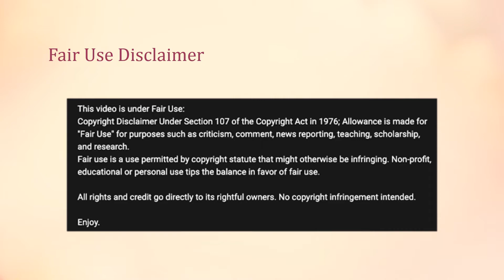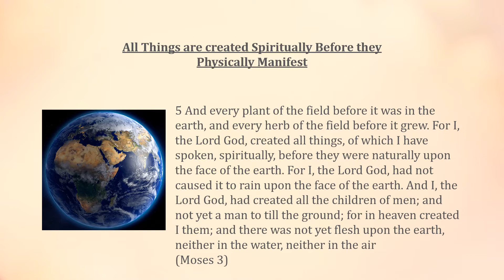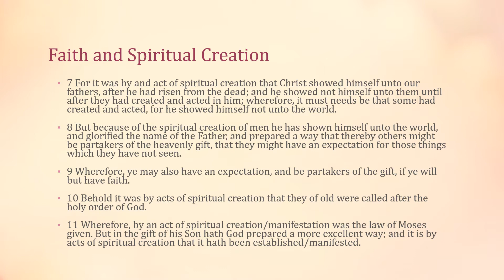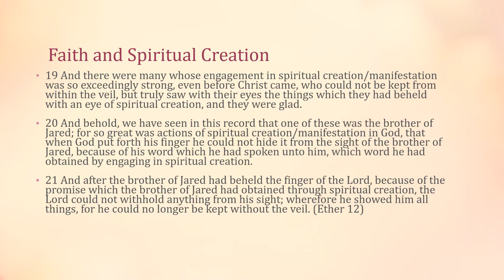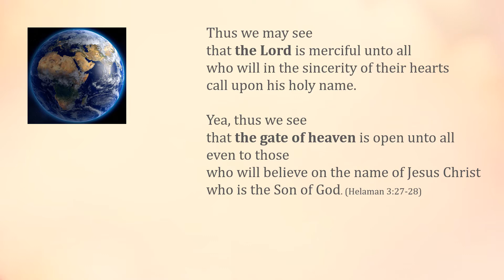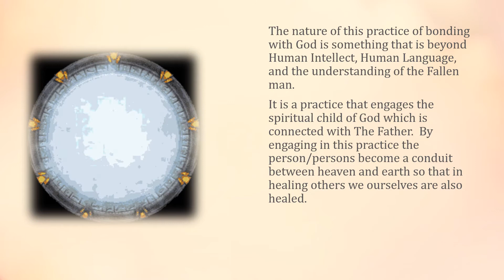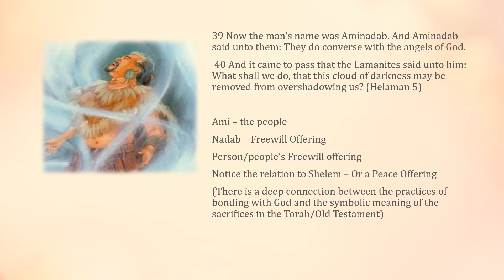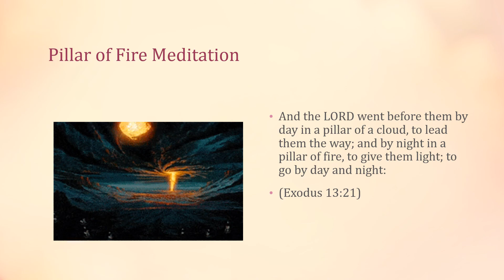Beholding Eternity Part 8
Beholding Eternity- Part 8- Faith and Spiritual Creation